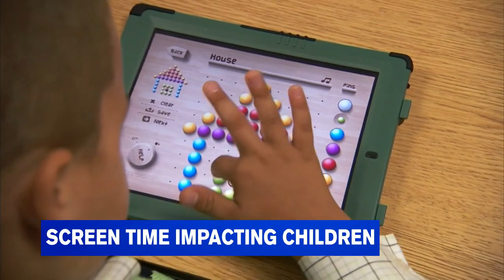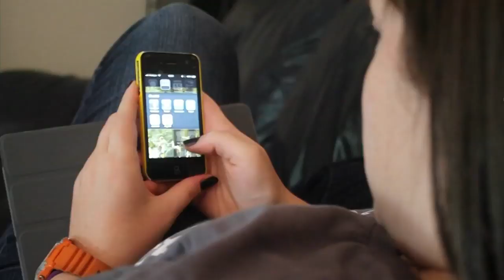Study indicates screen time could impact young brain development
At a young age, children are learning how to operate and entertain themselves using a cell phone, tablet, or simply watching television.